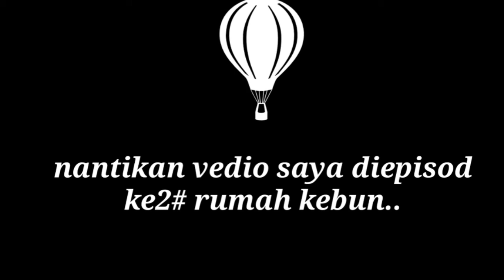Kebun sayur dalam pasu buangan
Pasu buangan boleh digunapakai untuk  bercucuk tenam segala macam jenis sayur..